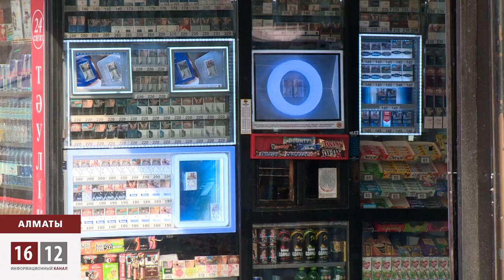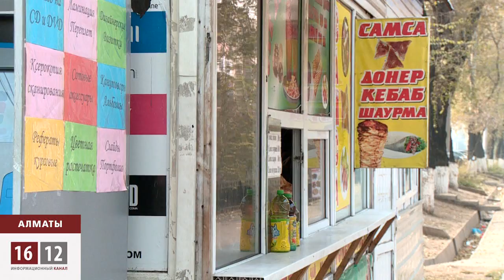Билік отандық бизнеске қарсы ма? / 1612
Шағын және орта бизнес өкілдері Алматы қаласының әкімшілігі кәсіптеріне қауіп төндіріп жатқанын айтып, дабыл қағуда. Аялдамалардағы дүңгіршіктер сырылғанымен жарнамалық-сауда желілеріне ешкім тиіспек емес. Әкімдік осылайша монополисттердің өз бизнесін жүргізуіне жол ашуда- деген пікірде.